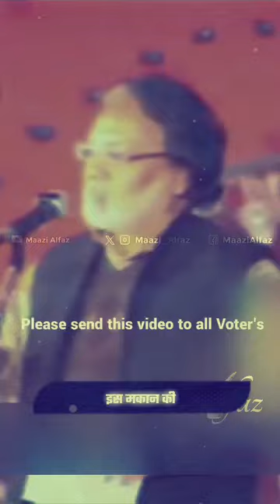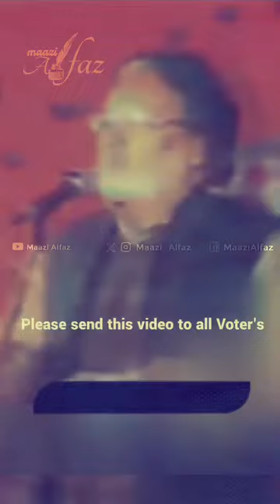अनवर जलालपुरी की कुछ पुरानीयादें